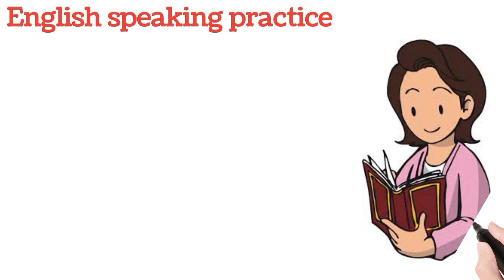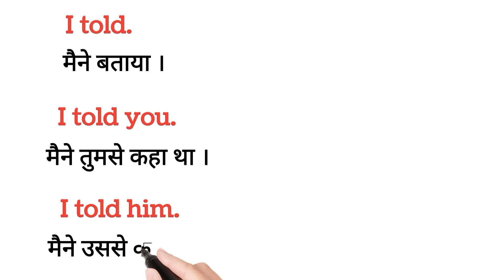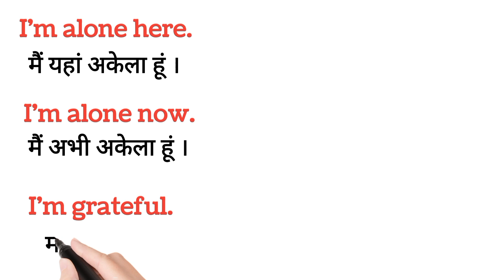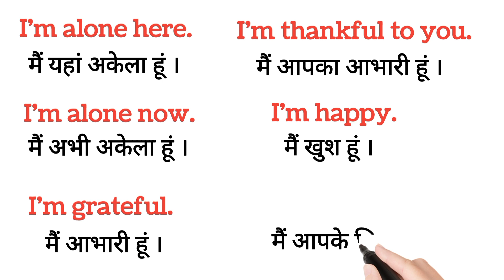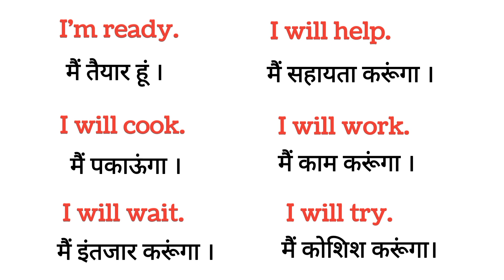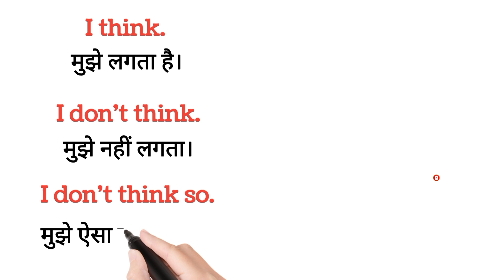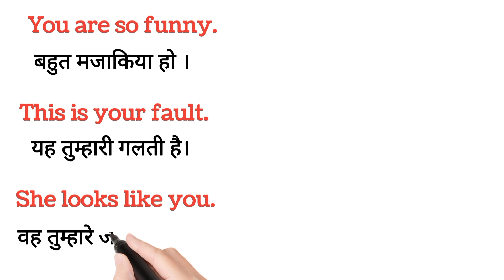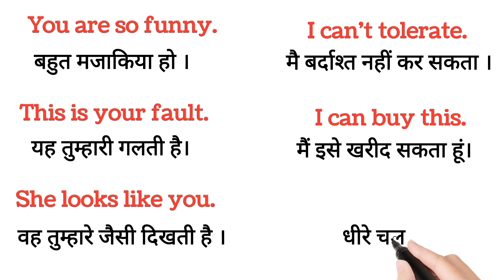शुरू से इंग्लिश सीखे / Small sentences for daily use / Spoken English / English speaking practice